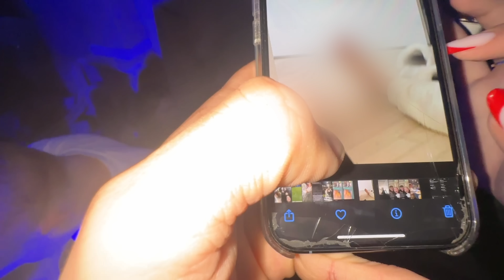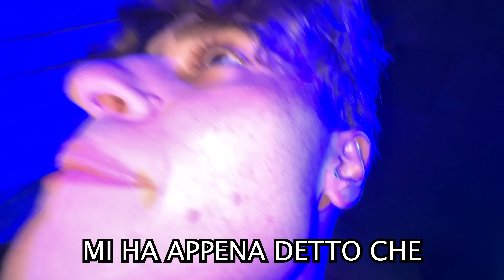MAMMA NON GUARDARE QUESTO VIDEO #23 Alice sposami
Fubbe ha preso 13 pali in una serata..